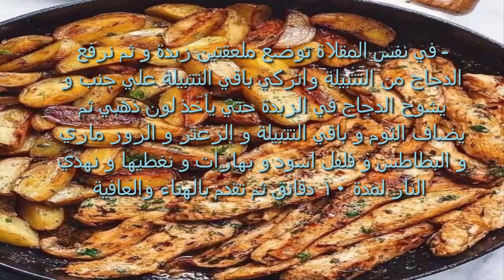صينية الدجاج والبطاطس بالزبدة والثوم سهلة و الطعم تحفة .......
في وعاء هنتبل الدجاج بالصويا والزيت والصلصة الحارة و الكاتشب وتترك ف التتبيلة.
 - هنسلق البطاطس ف ماية فيها ملح لمدة عشر دقايق و نصفيها من الماء.
- في مقلاة كبيرة علي نار عالية توضع ملعقة كبيرة من الزبدة و ملعقة كبيرة زيت وننزل بالبطاطس تقلب وتشوح لمدة دقيقتين او حتي تأخذ لون ذهبي من كل الجوانب ثم ترفع البطاطس في طبق جانبي.